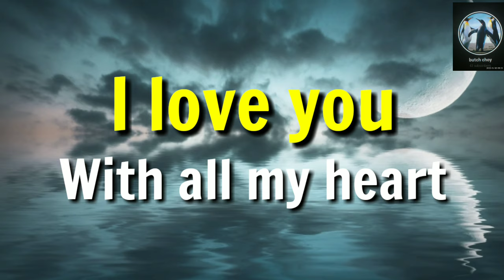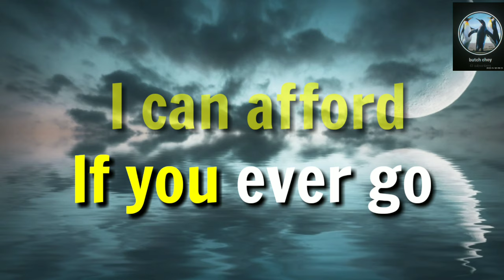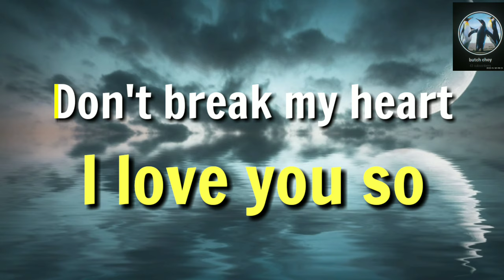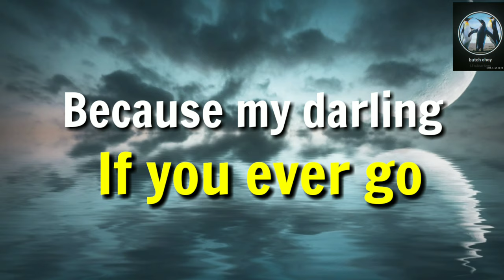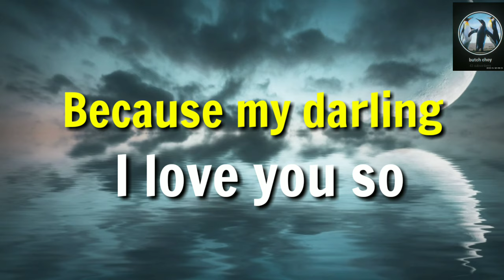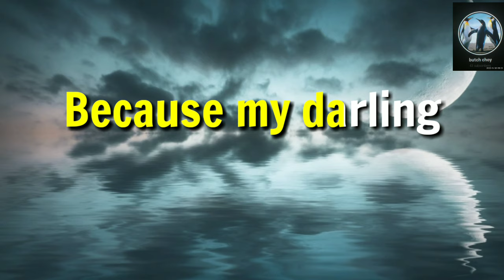I love You With All My Heart - Karaoke Version